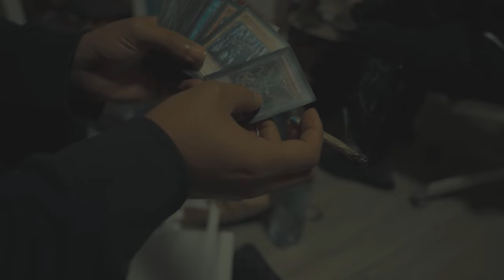EMER x JULISA - Dulsevia (prod. Drilluminatix)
PRODUKCJA:
DRILLUMONATIX

MIX/MASTERING:
KXAD

MONTAŻ VIDEO (Mashup)
JW Studio